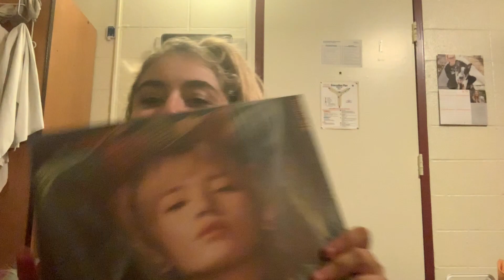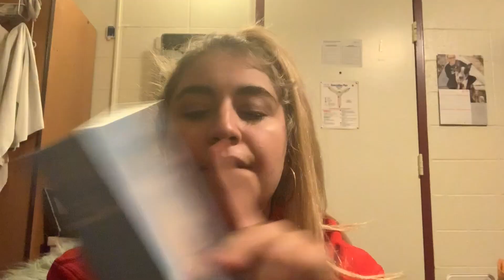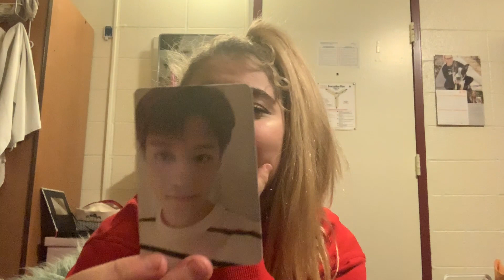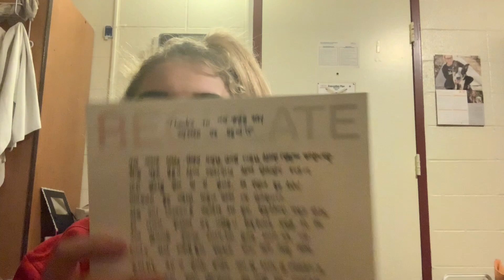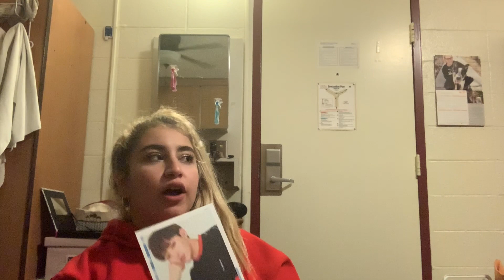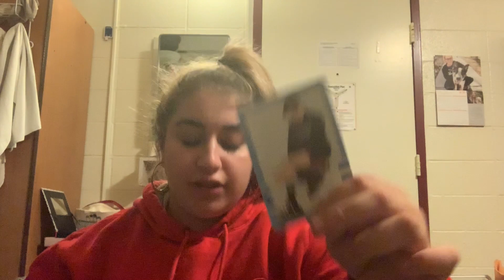NCT 127 REGULATE UNBOXING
this was lit

if u wanna trade a taeyong card LMK
dm my fan twitter pls